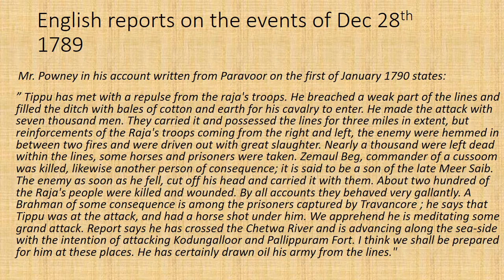Battle of Travancore Lines or Nedumkotta Phase 1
From Wikipedia-The Battle of the Nedumkotta took place on the 28 December 1789, and was a reason for the opening of hostilities in the Third Anglo-Mysore War. Forces of Tipu Sultan, the ruler of the Kingdom of Mysore, attacked the fortified line known as the Nedumkotta in Thrissur district that protected the Kingdom of Travancore, an ally of the British East India Company. Tipu Sultan made major advancements on Travancore, however, had to return to his Kingdom to prepare for a British attack